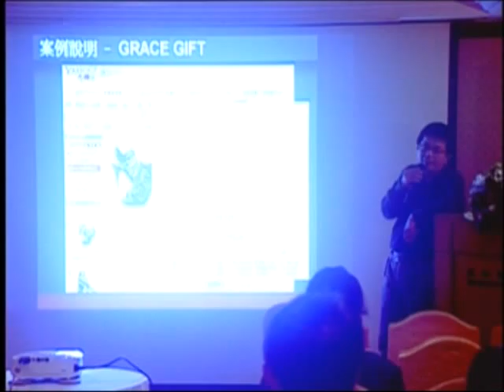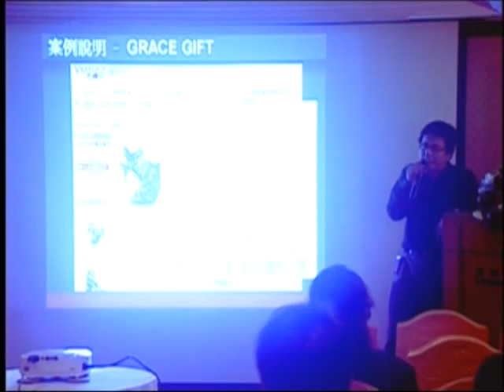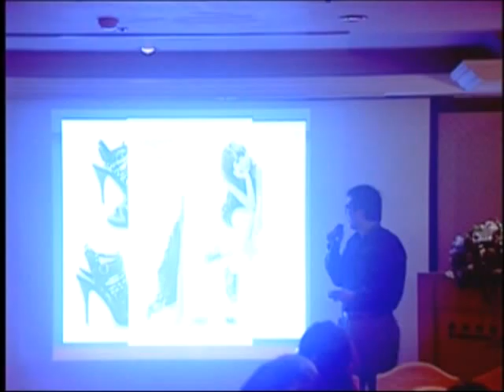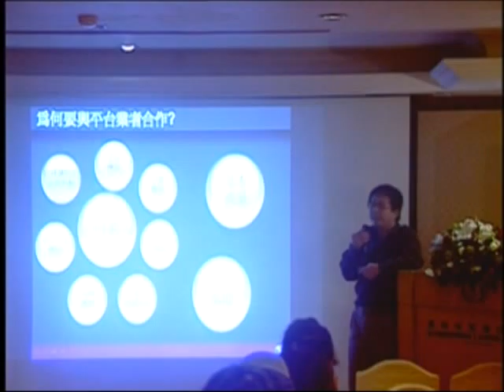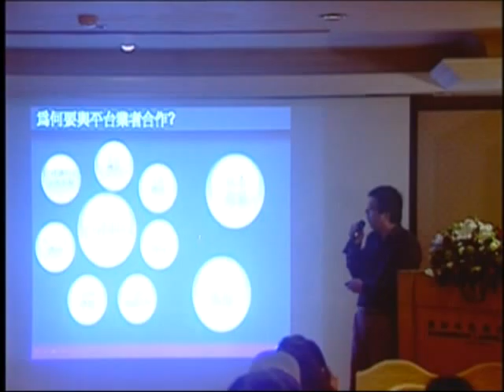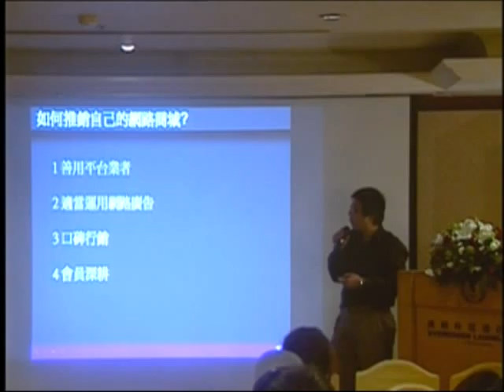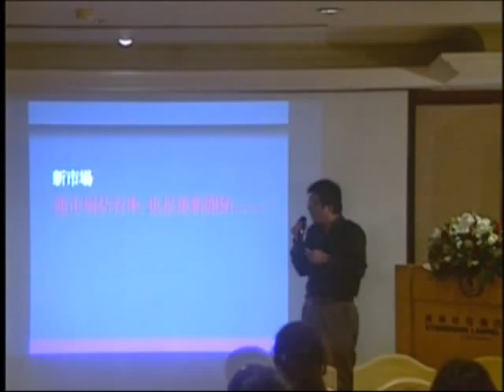全國商圈年會(11月10日)-資通訊4-6.mpg